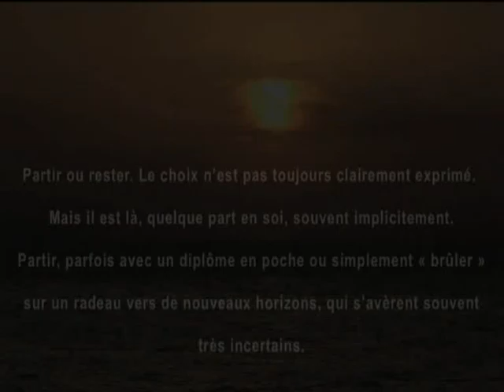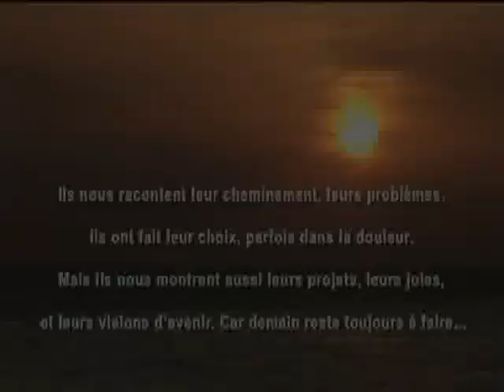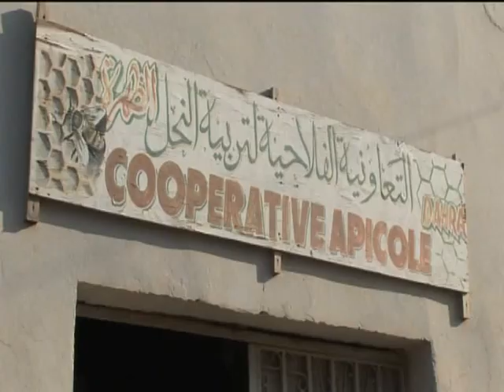Extraitjeunefellah.flv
"Partir ou rester. Le choix n'est pas toujours clairement exprimé. Mails il est là, quelque part en soi, souvent implicitement. Partir, parfois avec un diplôme en poche ou simplement " brûler " sur un radeau vers de nouveaux horizons, qui s'avèrent souvent très incertains. Rester, s'engager et construire sa vie sur place. Dans l'agriculture de préférence comme les parents,ou dans d'autres metiers dans la ville à coté, en affrontant pas mal de problèmes et de blocages. Vous sont présentés ici les trajectoires multiples de jeunes ruraux dans les environs de Mostaganem et de Rélizane. Ils nous racontent leur cheminement, leurs problèmes. Ils ont fait leur choix, parfois dans la douleur. Mais ils nous montent aussi leurs projets, leurs joies, et leurs visions d'avenir. Car demain reste toujours à faire..."

Documentaire de 26 minutes réalisé dans le cadre du Projet SIRMA et de lENSA . Présenté à Grenade (Espagne) et sélectionné à la 16è Edition du Festival international de LAMA.

Crédits:
Idée : Abderrahmane MOSTEFA, Marcel KUPER
Coordination scientifique : Marcel KUPER, Abdelkader DOUAOUI,
Tarik HARTANI, Sami BOUARFA
Montage et mixage : Othmane DAOUDI
Conception graphique : Kheira BELKOCEIR
Réalisation et image : Abderrahmane MOSTEFA